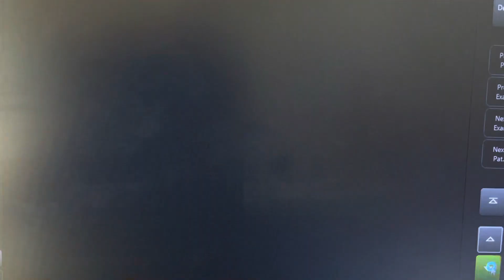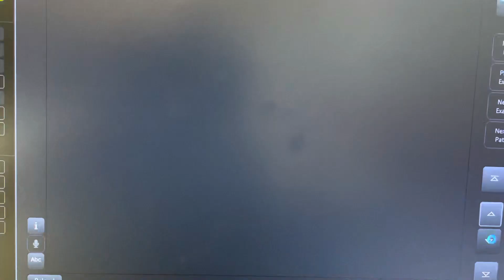28 June 2023